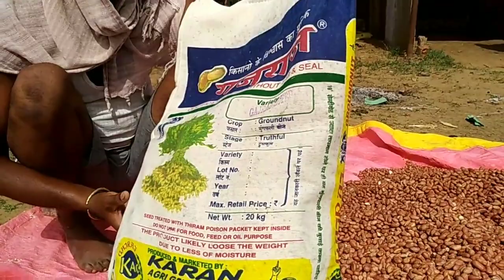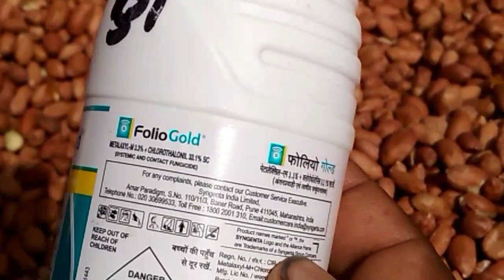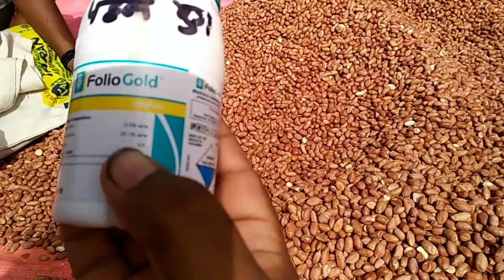M13 मूंगफली खेत में केसे लगाये।।